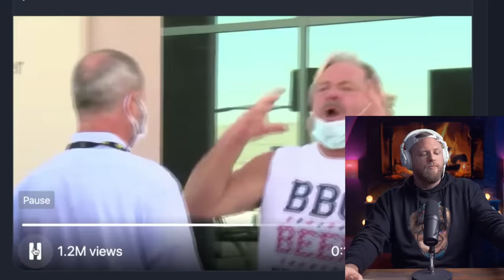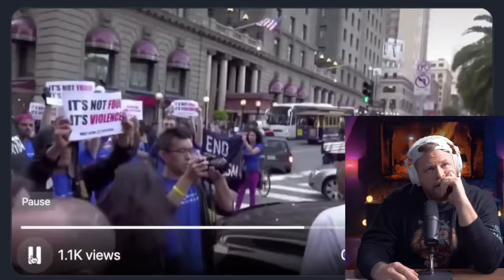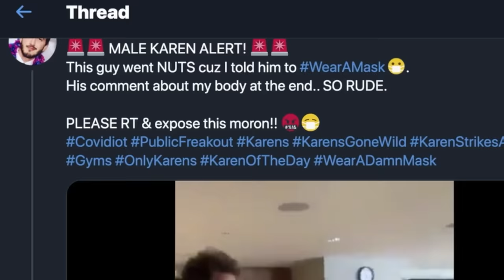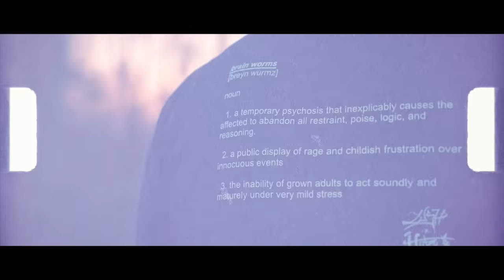Ruin your life in 30 seconds or LESS (pt 4)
Get the best discount of the year on Raycons! Thank you everyone for the support, it helps keep the channel going.

Continuation of the series "Ruin Your Life in 30 Seconds or Less", which is how Brainworms started.